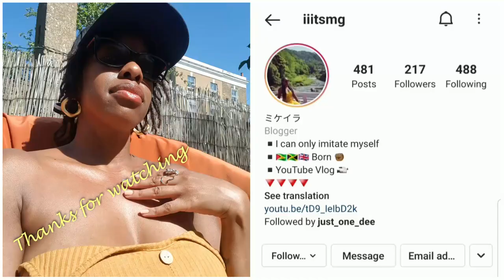Week in my life | Summer is that you? | Vlog 18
Hey All/Guys/Peeps

Thanks for checking out my vlog.